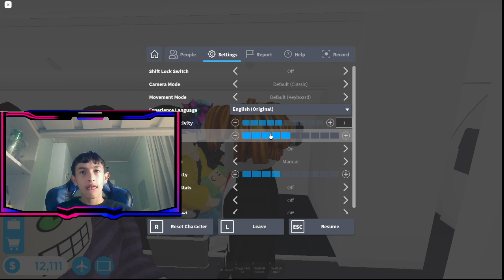Cabin Crew Simulator: The Ultimate Flight Attendant Experience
Looking for a unique and exciting gaming experience? Look no further than Cabin Crew Simulator, the ultimate game for anyone who has ever dreamed of being a flight attendant!

In this video, join me as I dive into the world of Cabin Crew Simulator and experience all the thrills and challenges of being a member of the cabin crew. From serving passengers delicious meals and beverages to ensuring their safety in case of an emergency, this game offers a truly immersive and rewarding experience.

But that's not all - Cabin Crew Simulator also features a realistic airline environment, complete with different types of aircraft, airports, and other elements that make the game feel like a true-to-life simulation.

So whether you're an aviation enthusiast, a fan of simulation games, or just looking for a fun and engaging way to spend your time, Cabin Crew Simulator is definitely worth checking out. And with its intuitive controls and immersive gameplay, it's easy to see why this game has become such a hit among Roblox players.

So what are you waiting for? Join me on this exciting adventure and discover why Cabin Crew Simulator is the ultimate flight attendant experience!